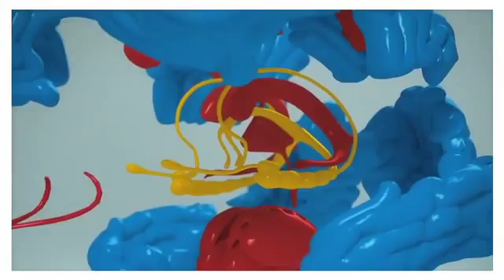SMADZENĪTES intervē atraktīvo raidījuma vadītāju Džeisonu Silvu par "Prāta spēlēm"!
Nāc uz National Geographic NE-PRĀTA dienām t/c Spice 18. un 19.septembrī no 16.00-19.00!
Nofotogrāfējies ar SMADZENĪTĒM un piedalies fotokonkursā. Galvenā balva - SAMSUNG planšetdators!

Ja atbildēsi uz āķīgu "Prāta spēļu" jautājumu, iegūsi balvu!